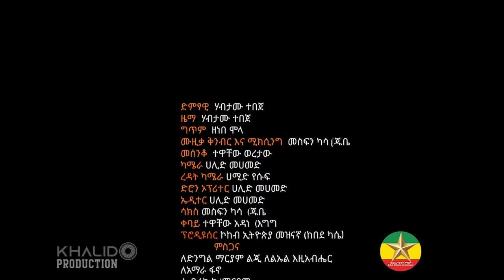Habtamu Tebeje - Fano Ande Amara | ሀብታሙ ተበጀ - ፋኖ አንድ አማራ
Habtamu Tebeje - Fano Ande Amara |  ሀብታሙ ተበጀ - ፋኖ አንድ አማራ- New Ethiopian Music 2022(Official Video)
Ethiopian Muisc: New Ethiopian Music Video From Habtamu Tebeje